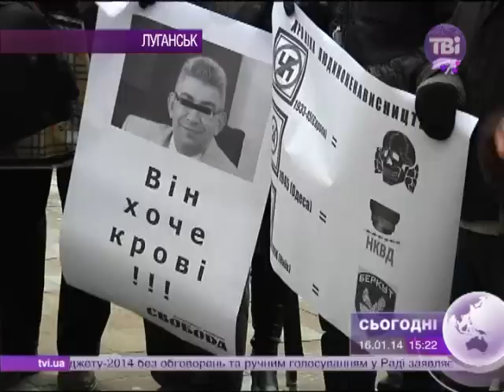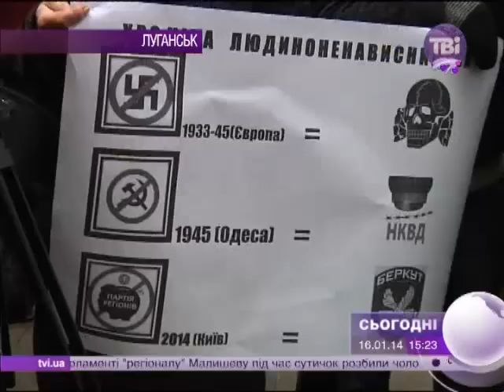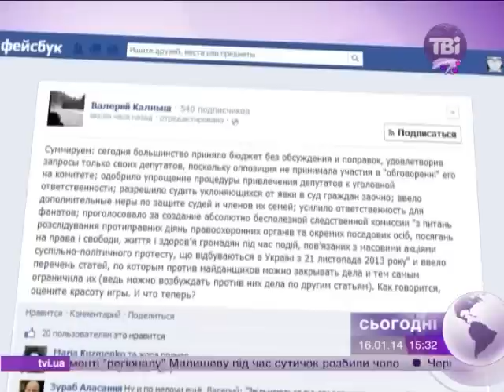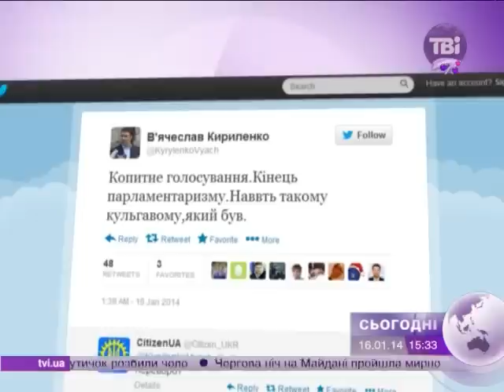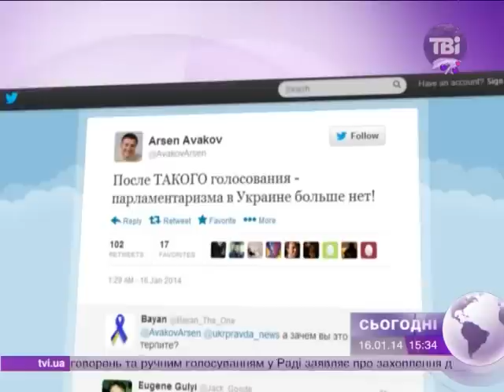Сьогодні о 15:00 від 16.01.2014